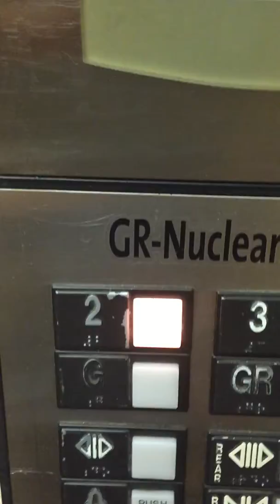Nice otis hydraulic elevator at riverside Methodist hospital